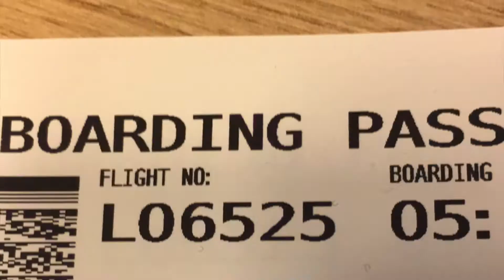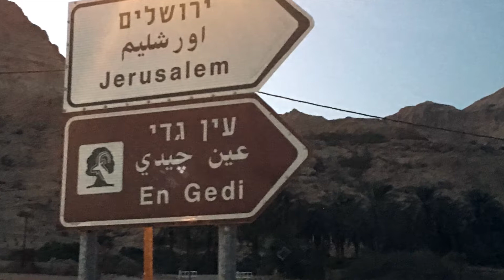Wakacje z dziećmi 2016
Krótkie posumowanie podróży 2016 r. niebawem więcej filmów z rodzinnych wojaży.